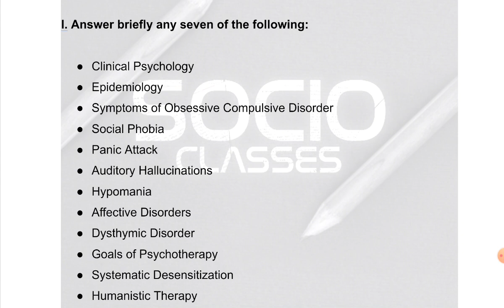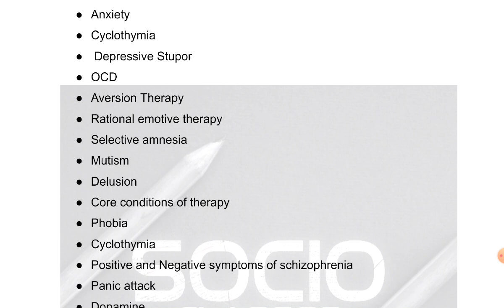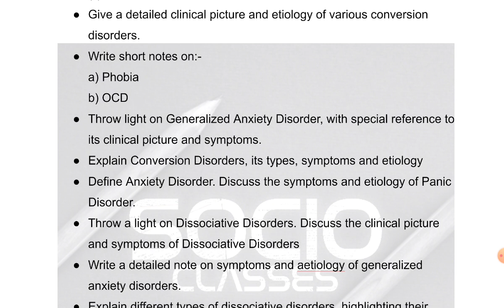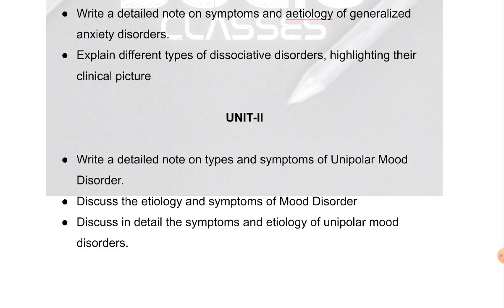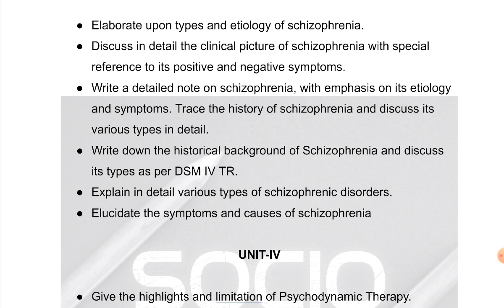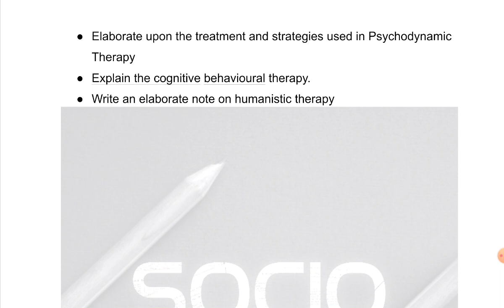MOST IMPORTANT QUESTIONS BA 6TH SEMESTER PSYCHOLOGY